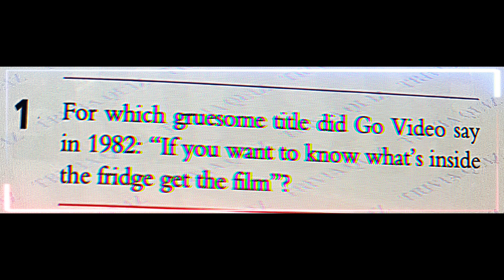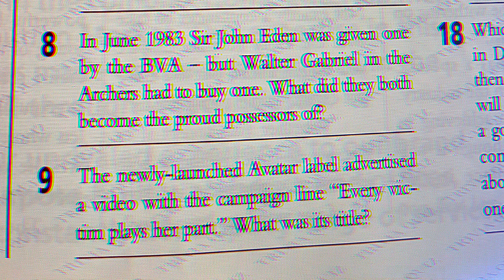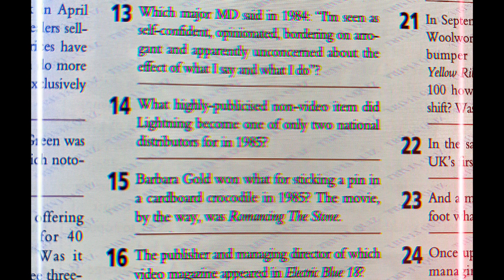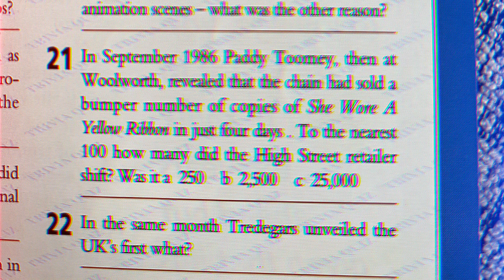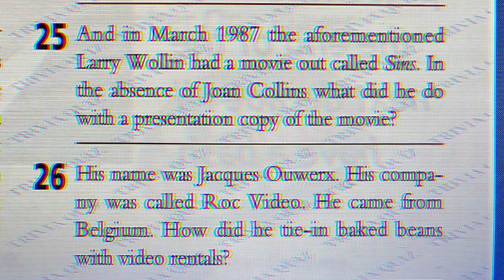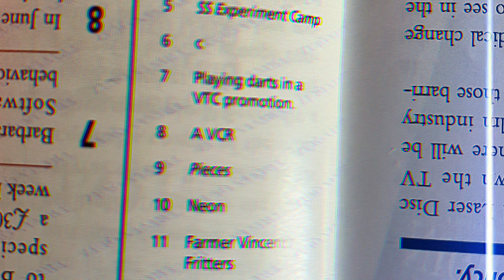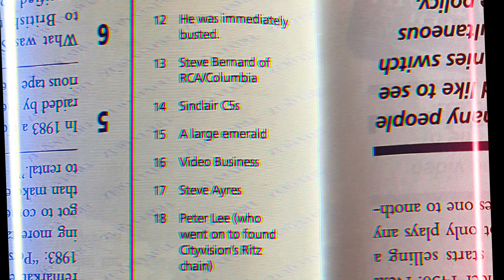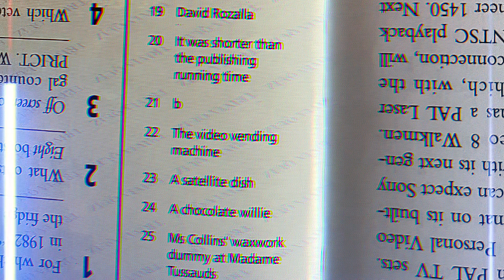TOUGHEST 90’s VHS Quiz - What’s Your Score?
A little tribute to all the amazing VHS experts on YouTube and an opportunity to be quiz master. I found this amazing copy of the 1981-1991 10 Year Celebration Brochure by ‘Video Business’ released in 1991. A fantastic resource to share with you and one that only owners and distributors would have had. Any memories stirred up by the video? Do you recognise titles and names?

Check out all these VHS video focused channels

My challenge to them is - what score out of 26 will they get???
Maybe brain boxes like @AlLucard225 might take the challenge too?